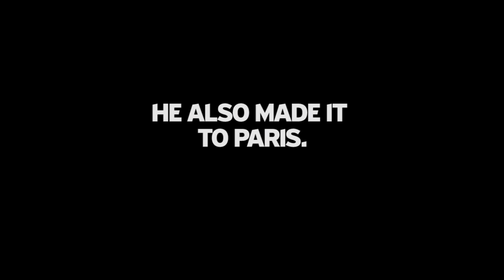Laurens Ten Dam - Ride Life.Ride Tough.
Rabobank pro Laurens Ten Dam crashed hard in Stage 14 of the 2011 Tour de France.  Most people thought the Dutch rider wouldn't finish the tour, let alone get back on his Giant TCR Advanced SL bicycle after the crash.  But Laurens kept riding.  Here's a look at crash coverage and the aftermath, courtesy of Rabosport.nl, Versus TV, TV 2 Norway, and Cyclingnews.com.  Still photos by Cor Vos.